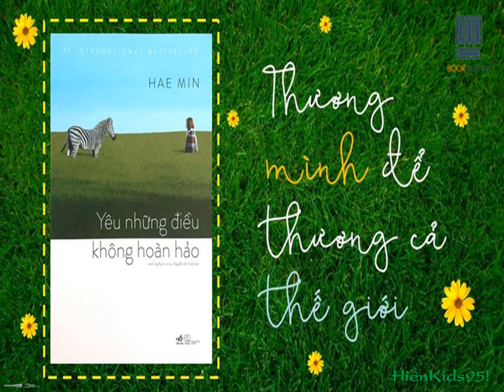Yêu những điều không hoàn hảo phần 1 [Sách nói]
Yêu những điều không hoàn hảo
Tác giả: Hae Min
Dịch: Nguyễn Việt Tú Anh
Nhà xuất bản thế giới